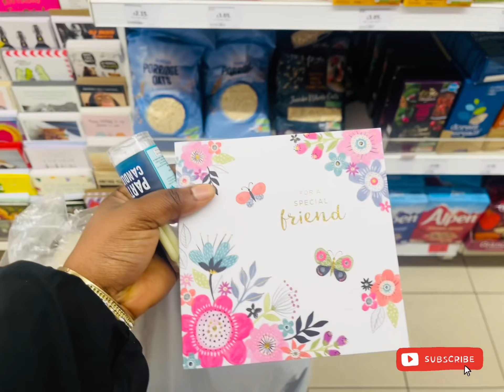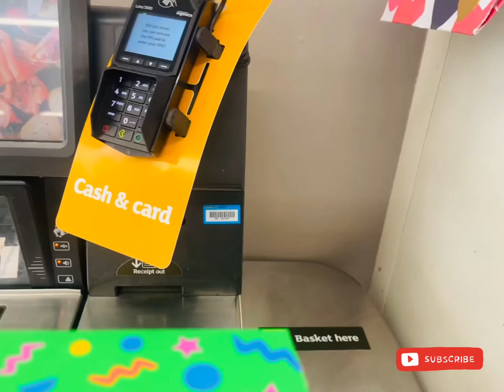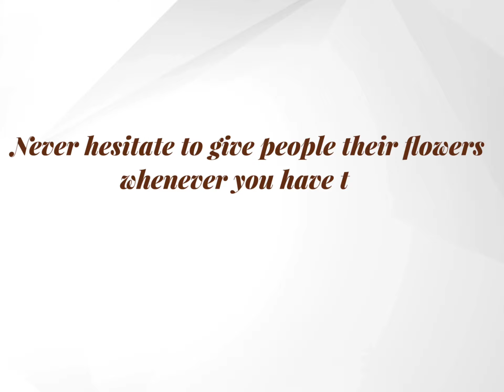SURPRISING MY FRIEND FOR HER BIRTHDAY 🎂 🎉 🎈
I surprised one of the special people in my life for her birthday, she was wowed and I was glad I could make her happy. Watch and enjoy.